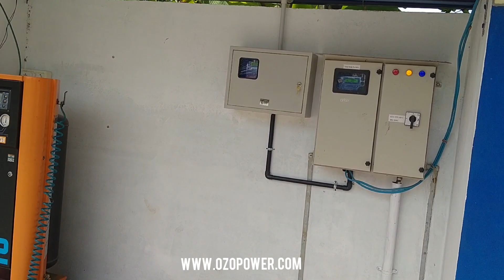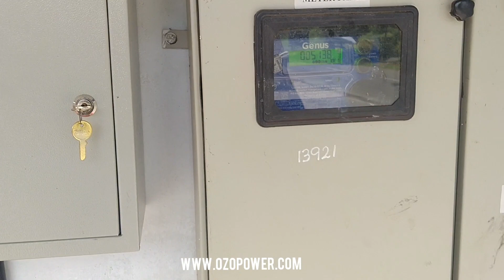ongrid solar power plant 8kw installation | HP പെട്രോൾ പമ്പ് സോളാർ ചെയ്തപ്പോൾ| panasonic and goodwe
8kw solar power plant installation video